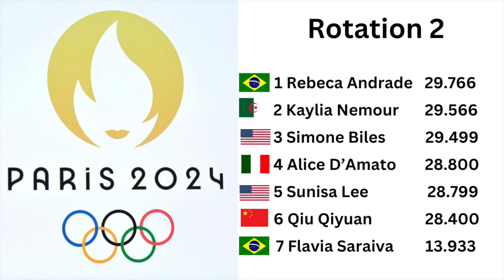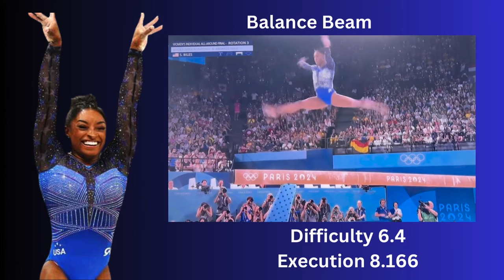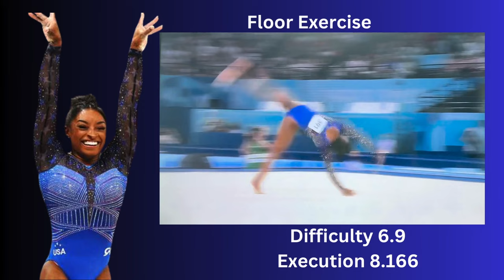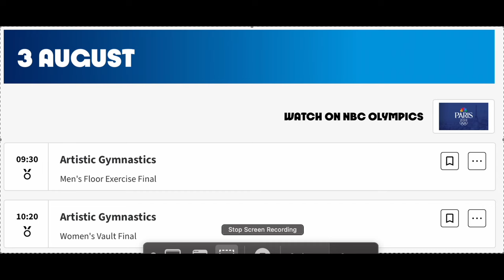THE BIG SHOWDOWN! Women’s Gymnastics Individual All Around Finals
The Showdown that everyone was anticipating.  Simone, Rebeca, and Suni.  We go round by round showing highlights and giving scores.